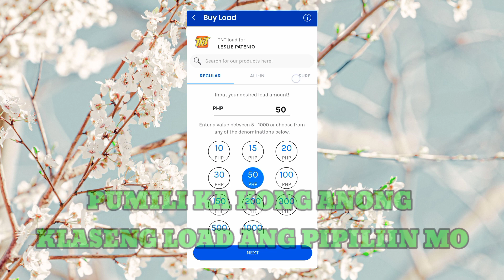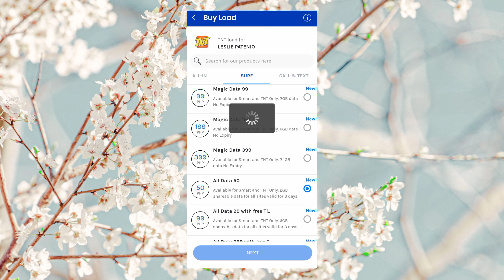HOW TO BUY LOAD USING GCASH | PAANO BA BUMILI NG LOAD SA GCASH (ALL NETWORK) 2022 | JohnLie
how to send load or buy load using gcash
how to buy load using gcash
paano bumili ng load gamit ang gcash
paano mag load sa any network gamit ang gcash
paano mag load sa gcash
gcash buy load paano gamitin para maka load in any network